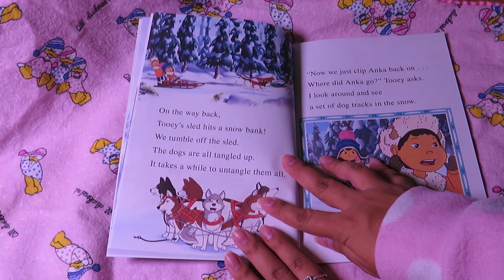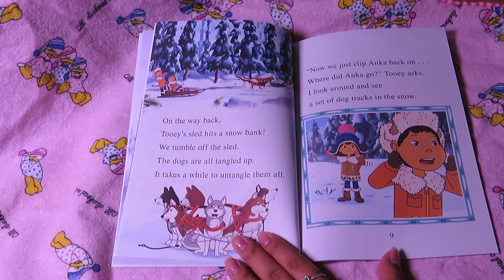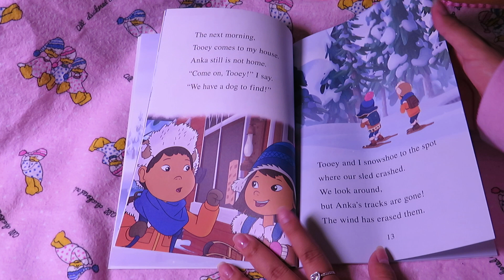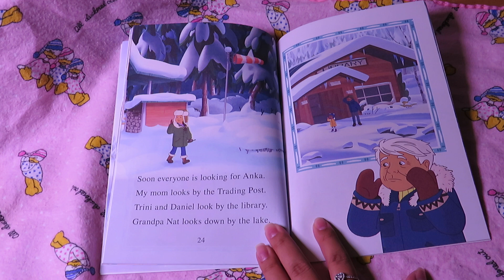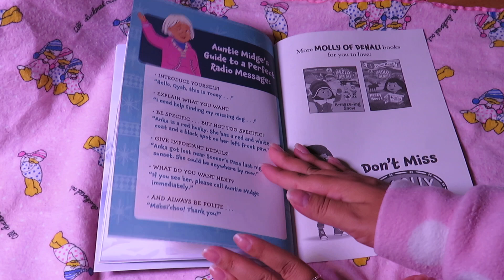MOLLY OF DENALI LITTLE DOG LOST READ ALOUD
WRITTEN BY: MARK ZASLOVE AND KATHY WAUGH